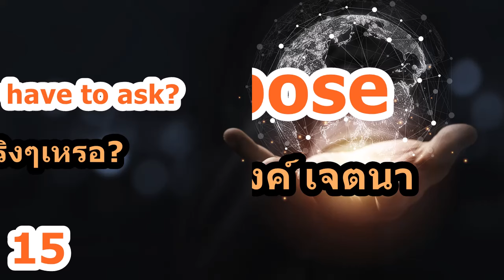ภาษาอังกฤษ 15 คำ EP 211